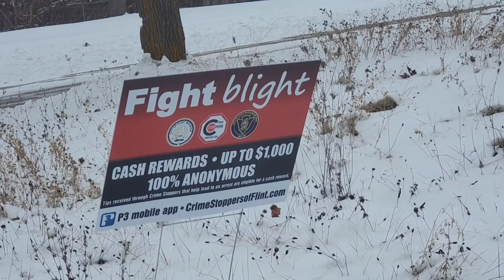Abandoned Flint Michigan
Since the late 1960s, Flint, Michigan has faced several crises. The city of Flint experienced an economic downturn after GM significantly downsized its workforce in the area from a 1978 high of 80,000 to under 8,000 by 2010. From 1960 to 2010, the population of the city nearly halved, from 196,940 to 102,434 leaving many of the inner city hoods abandoned. House after house and hood after hood is littered with abandoned houses and vacant lots.  In the mid-2000s, Flint became known for its comparatively high crime rates and has repeatedly been ranked among the most dangerous cities in the United States according to crime statistics. Abandoned houses have become hotbeds of criminal activity and hoods that can be compared to hoods of much larger cities. The city was under a state of financial emergency from 2002 to 2004 and again from 2011 to 2015. Since 2014, the city has faced a public health emergency due to lead contamination in parts of the local water supply as well as an outbreak of Legionnaires' disease.

The acute lead crisis has been addressed as the city has secured a new source of clean water, installed modern copper pipes to nearly every home in the city, and distributed filters to all residents who want them. However, a legacy of distrust in public authorities remains.

Flint Michigan and its abandoned landscape is truly a sight to be seen.

The Devils Sway feat. Penny Lane- Director
Stonekeepers feat. David Manuel- There Is A Light gopro hero 9